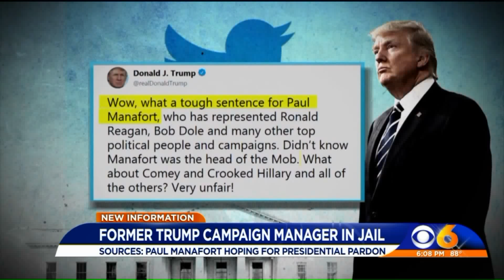Paul Manafort held at Northern Neck Regional Jail in Warsaw